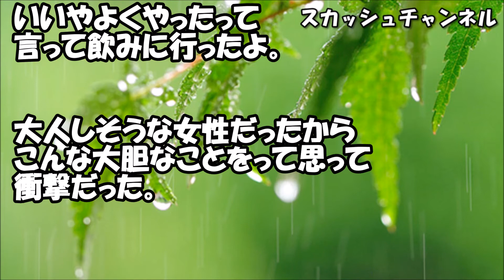【スカ】私『隣の部屋が騒がしくて迷惑…』隣人「わかる～！本当うるさいよね！！！」→私『最近、静かじゃない？やったね＾＾』隣人「実はさ‥」私『えっ』→なんと・・・・・ 【スカッと】